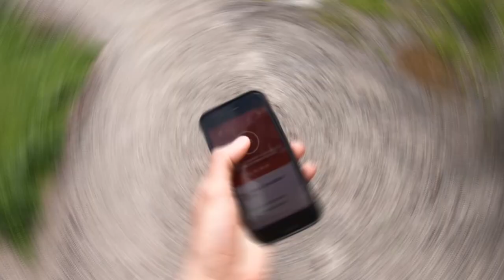CSKABasketShow: Михаил Пореченков, Станислав Бураков, Маргарита Митрофанова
- телерадиоведущая Маргарита Митрофанова попыталась прочитать состав ЦСКА на скорость

- амбассадор международного благотворительного забега Wings for Life World Run Станислав Бураков рассказал, чем этот старт отличается от всех остальных

- актёр театра и кино, народный артист России Михаил Пореченков выбрал, кому из баскетболистов ЦСКА можно попробовать себя в кино, а также рассказал о своём опыте восстановления от травм